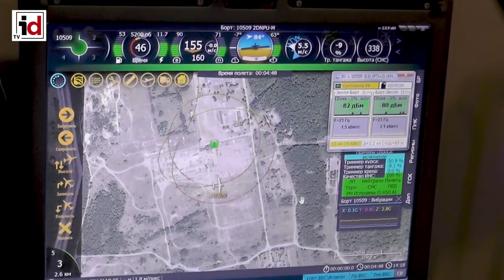El Orlan-10, uno de los drones que Rusia usa en Ucrania